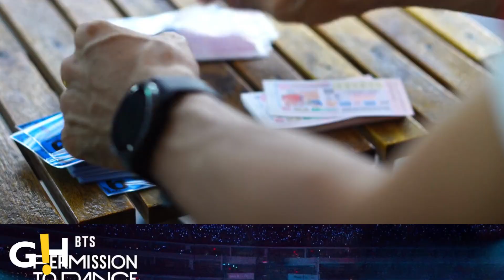Taylor Swift's 'Eras Tour' Movie SMASHES Records IN ADVANCE | Gossip Herald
Taylor Swift's forthcoming concert film, capturing the essence of her spectacular Eras Tour, has etched its name in history as the most profitable concert film of all time.